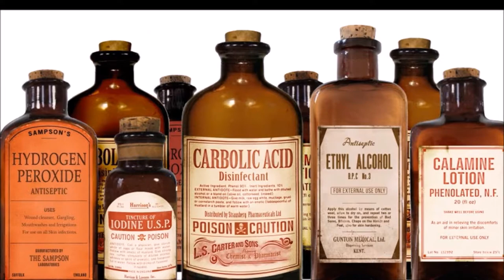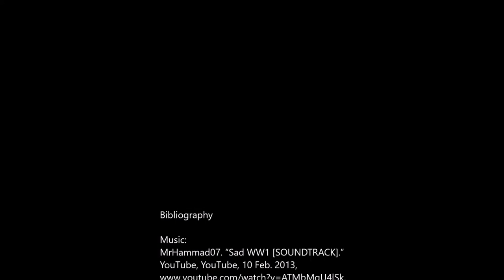WW1 Documentary on Medicine Jason Fu and Anoop Iyer